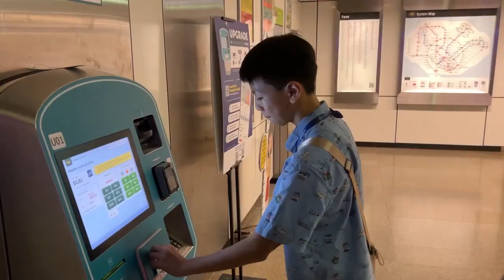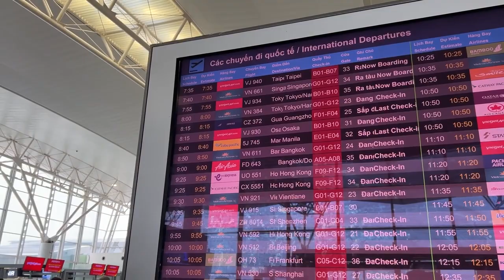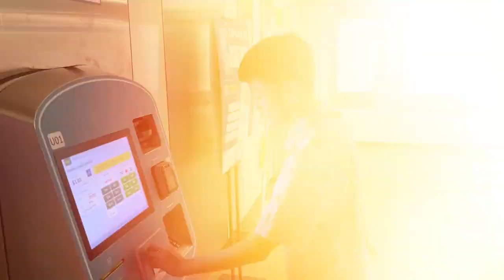DU HỌC HÈ SINGAPORE - NGÀY 1 BAY ĐẾN VÙNG TRỜI MỚI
Ngày 1 – Bay đến vùng trời mới
Lần đầu tiên đặt chân đến một đất nước xa lạ, các bạn học viên của Havina sẽ trải nghiệm điều gì?

Học cách tiêu tiền: Với 15 đô Sing cho một bữa ăn, mỗi bạn được tự quyết định mình ăn gì. Ở một nơi xa lạ, toàn những món ăn lần đầu nghe tên, không có menu tiếng Việt, các bạn sẽ xử lý ra sao?

Đi tàu điện ngầm MRT: Không có xe máy, không có ô tô, cũng chẳng có xe ôm, các bạn sẽ xoay xở ra sao với hệ thống tàu điện ngầm? Một trải nghiệm mới mẻ lần đầu có trong đời nhưng cũng thật đau đầu khi nhìn vào bản đồ đường tàu vô cùng phức tạp.

Thưởng thức show nhạc nước tại Singapore và hiểu thêm về những người bạn mới: Trong buổi tối thư giãn và cùng đắm chìm vào chương trình nhạc nước, các bạn đã biết được những câu chuyện thú vị và những ngón tài lẻ cực vui nào của đoàn mình?

Cùng nhìn lại những khoảnh khắc đáng nhớ trong ngày đầu tiên của đoàn du học sinh Havina Vĩnh Phúc đặt chân đến Singapore nhé!